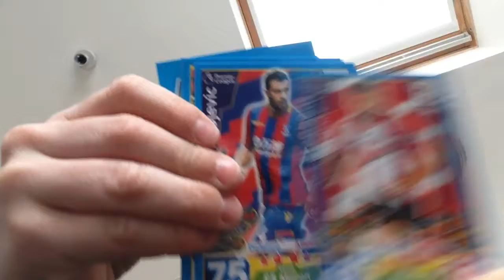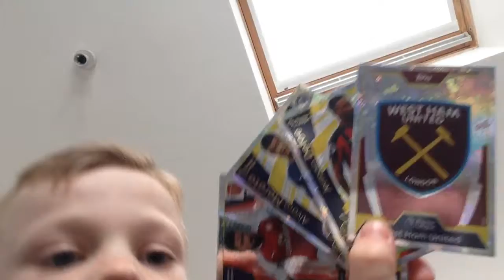2 PACKS OF PREMIER LEAGUE MATCH ATTAX!!!